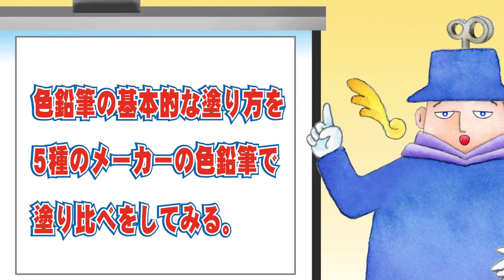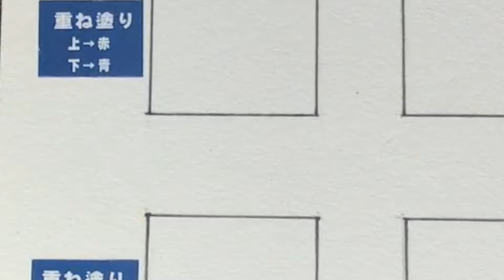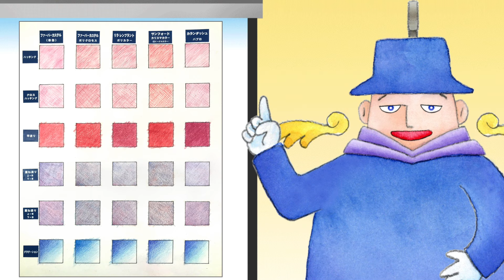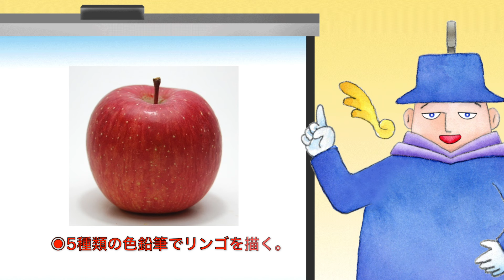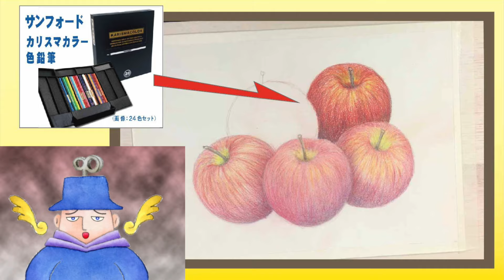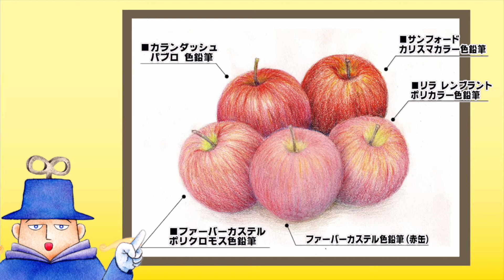5種類の油性色鉛筆を使って基本的な描き方を描き比べてみた！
今回の動画はメーカー別の油性色鉛筆を使って
基本的な描き方を解説しながら描き比べをしています。

◉動画内画材紹介商品のリンクーーーーーーーーーーーーーーー
◉ファーバーカステル 油性色鉛筆（赤缶） 36色セット
○Amazon

◉ファーバーカステル ポリクロモス色鉛筆
○世界堂オンライン

◉サンフォード カリスマカラー色鉛筆

◉カランダッシュ パブロ色鉛筆
○Amazon

◉リラ レンブラント ポリカラー色鉛筆

◉ホルベインアーチスト色鉛筆
○Amazon

ガランダッシュ ルミナンス色鉛筆
○Amazon
20色セット

◉ヴィフアール水彩紙（中目）
○Amazon

◉LINEスタンプ「夢幻の風」発売中！ーーーーーーーーーーーーーーー

◉フクちゃんのＳＮＳーーーーーーーーーーーーーーーーーーーーーー

◉BGM素材の提供ーーーーーーーーーーーーーーーーーーーーーーー

曲：smoky_winter

曲：テクノミックス

◉You Tubeオーディオライブラリー
Everything Has a Beginning

色鉛筆 油性粉彩 油性色鉛筆#色鉛筆の使い方